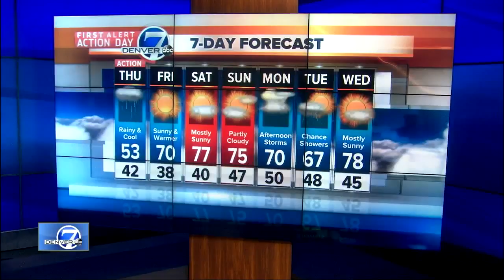Top stories: Boy Scouts name change, Broncos news, Albus Brooks cancer removal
Here are your top stories for Wednesday, May 2nd, 2018